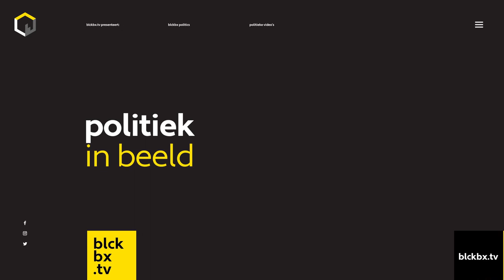Onthutsende antwoorden in verhoor voormalig minister Kamp over het aardgasdrama in Oost-Groningen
Uit het verhoor van 3 oktober 2022, het eerste deel, afgenomen door Kwint (SP), met voormalig minister Henk Kamp.
Kamp kan zaken niet terug vinden in zijn papieren, weet antwoorden niet en de gasproductie is in deze periode door het dak gegaan, terwijl er steeds sterkere aardbevingen in Oost-Groningen voorkwamen.
De burgers ter plaatse werden aan hun lot overgelaten en het belang van de Haagse schatkist had prioriteit 1,2, 3 en 4.
Uit: het onderzoek door de parlementaire enquêtecommissie aardgaswinning Groningen.